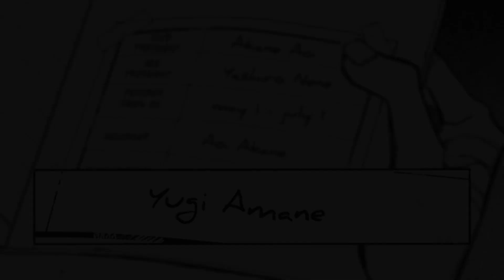Dancing With Your Ghost | HanaKou MMV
an older project of mine that I finally touched again yesterday &finished up today~ owo

okay so I struggled so much finding a song for this project where instead of Mitsuba who died, it was Amane... please no one come for me for how I killed him ;A;

also why does this ship and angst go together so well? TT^TT

/sorry for rambling